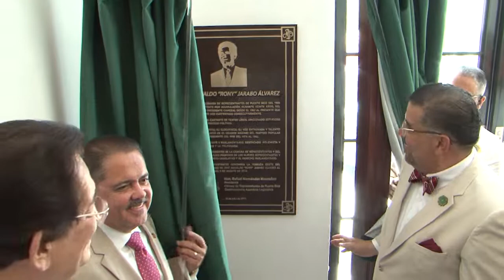Develación Tarja Terraza Oeste del Capitolio con el nombre de Jose Ronaldo Jarabo - Julio 25, 2022